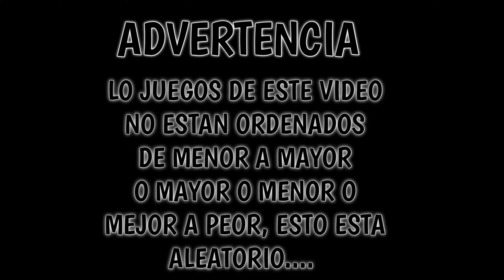TOP 10 JUEGOS para ANDROID 🔥| [TheMathyas]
⚠️Hola hoy traigo una colaboracion :D esta vez con top 10 mejores juegos para android + link de descarga gratis!

🔥DESCARGAS!

(THEMATHYASFTW CANAL SECUNDARIO)

ESPERO QUE LES HAYA GUSTADO LOS JUEGOS MENCIONADOS DISFRUTENLOS

Derechos By TheMathyasFTW / LoquenDroid49 ⚠🚫,  Este Material (vídeo), No Podrá Copiarse O Plagiarse En Otro Canal. Si Quieres Usar Algo de Mi (APK, DATA, OBB O IMAGENES) Solo Comunicare Conmigo.

🖐️ADIOS!!